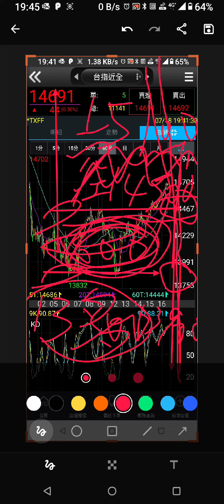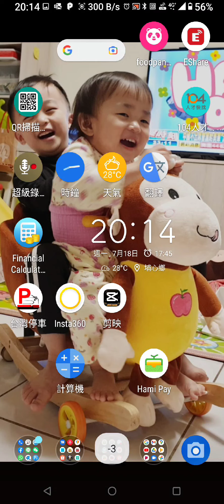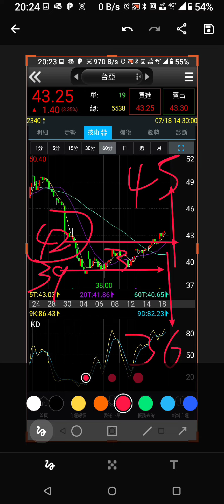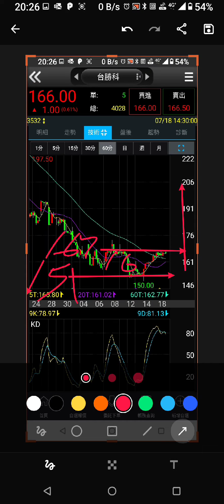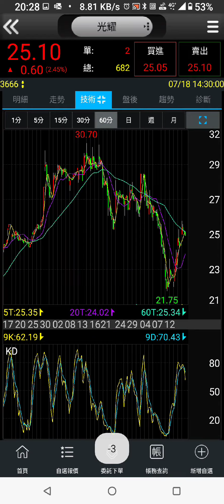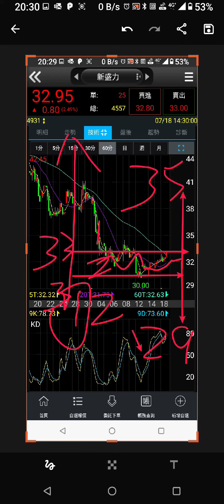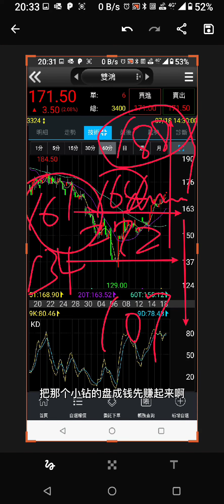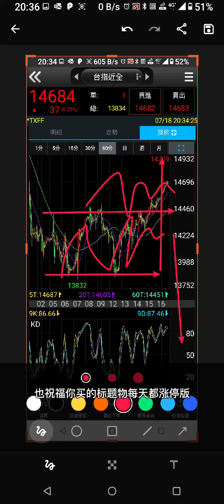大跌後如何猜底 第13集台積電 0050 0056 台指近期 長榮 聯發科 宏達電 不負責任分析報導 如何猜底 提高勝率 交易策略分享 韭菜不能不知道的祕密 純屬娛樂20220718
內容保證完全是看圖說故事
沒聽錯就是看圖說故事
接下來
我會用最實際的數值 以及
直白的語言來分析這個市場

首先是觀念的建立

首先就是在我們面對一件事情的時候就是要把會遇到的狀況分析出來
以投資市場會遇到的事情，其實很簡單，不是輸就是贏，機率只有50%。
會遇到的狀況也很簡單只有四種，1.大賺  2.大賠 3.小賺 4.小賠
也是接下來 未來你在擬定交易策略的重點

簡單來說 四種狀況除以四的話，就是各站25%的機率會遇到的狀況。
我們去思考甚麼是可以控制的 甚麼事不可控制的

大賺 看運氣 小賺 看運氣 完全無法控制
大賠 看自己 小賠 看自己 控制自己手上 ， 是要賠多少是我們能控制的
接下來我們就把四種狀況做 排除法
舉例 :四個狀況的以機率來講 各佔 25% ，原始輸錢的機率為 50% 大賠+小賠
我們試著去把大賠 抓出來  可以小賠 不要大賠 控制成本，就是停止損失
那麼 你會遇到的狀況只剩3種 小賠 小賺 大賺
也就是說輸錢的狀況 是由原本的50%降為25%，也就是說未來只有3個狀況
在等你 變成 小賠 小賺 大賺 ，輸錢的時候是不是就變成只有3分之1會遇到

標的物分析
1. 格局分析
2. 盤整格局多少 噴出等幅測距多少  跌破 等幅測距多少
3. 先看月線 高點多少 低點多少盤整波幅多少
4. 在看周線 高點多少 低點多少 盤整波幅多少
5. 日線 高點多少  低點多少 盤整波幅多少
6. 60分K 高點多少  低點多少  盤整波幅多少
7. 做空的會在哪邊上班 作多的會在哪邊上班
8. 目前會破底翻 跟 假突破的價位

1. 掛限價單買進 60分K 盤整格局低點價格
2. 橫盤後 目前高點 近期低點 盤整區間  格局多少點數
3. 60K下面價格 掛線價單吃兩口
4. 吃完直接 賣一口在60分K盤整格局 上緣價格
5. 留1口單子為長期持有單子 停損點建議為買進價格往下約5-10點
6. 拉回再吃一口 停損一樣防守5-10點
7. 噴出後 跌破後 等幅測距的滿足區 全部出清或者續抱
8. 請在下單交易之前想好您的策略去交易你的計劃 計畫您的交易

分享幹話一段
請多指教
以上
為你免費的建議以及分享
保證完全不負責任 要賺多少自行負責